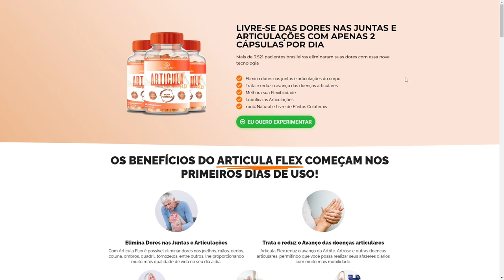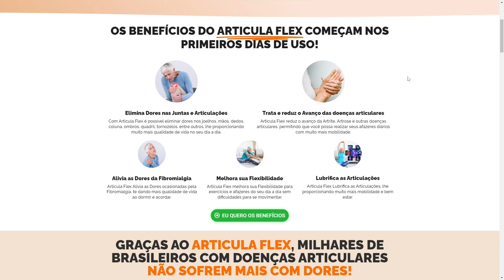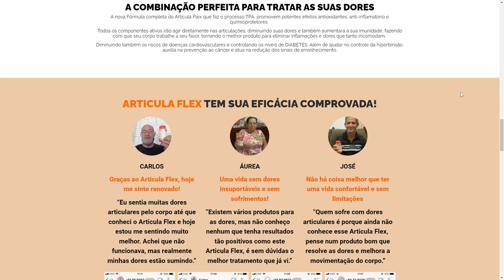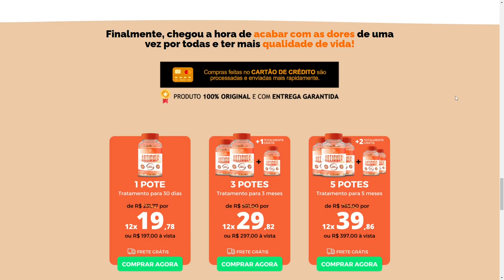Articula Flex – ARTICULA FLEX REVIEW – Articula Flex Funciona?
Articula Flex – ARTICULA FLEX REVIEW – Articula Flex Funciona? Verdade Revelada!

Conheça os benefícios do tratamento de Articula Flex
É grande e quase inumerável a lista de proveitos que o Articula Flex oferece, sendo que a melhor parte é que você vai ser capaz de recuperar sua qualidade de vida e liberdade.

Mesmo assim, vamos olhar a seguir a relação com esses benefícios que você conseguirá ganhar usando o tratamento:

• Melhorar a mobilidade das articulações
• Acaba com as dores nos joelhos e nas articulações em geral
• Permite acordar com muito mais energia
• Revigora as estruturas articulares
• Proporciona maior lubrificação para as juntas
• Interrompe o desenvolvimento de enfermidades articulares
• Propicia usar menos drogas para o alívio das dores

Articula Flex Funciona - Ingredientes:
- zinco
- vitamina D3
- magnésio
- cálcio
- ácido hialurônico
- colágeno tipo2

A COMBINAÇÃO PERFEITA PARA TRATAR AS SUAS DORES

A nova Fórmula completa de Cápsulas Articula Flex que faz o processo TPA, promovem potentes efeitos antioxidantes, anti-inflamatório e quimioprotetores.

Todos os componentes ativos irão agir diretamente nas articulações, diminuindo suas dores e também aumentará a sua imunidade, fazendo com que seu corpo trabalhe a seu favor, tornando o melhor produto para eliminar inflamações e dores que tanto incomodam.

Diminuindo também os riscos de doenças cardiovasculares e controlando os níveis de DIABETES. Além de ajudar no controle da hipertensão, auxilia na prevenção ao câncer e atua na redução dos sinais de envelhecimento.

Fórmula completa aprovada pela Anvisa.
O Articula Flex Original foi testado e aprovado pela ANVISA e pelo Ministério da Saúde, garantindo assim, todas as certificações necessárias para venda no Brasil.